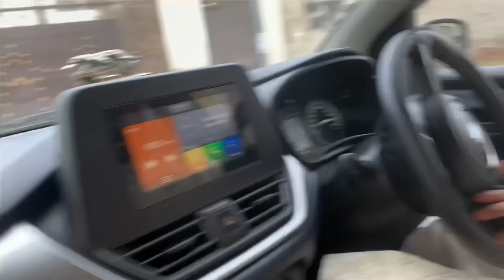MARRIAGE WALA DIN😍FINALLY HARSH ￼ MARRIED HOGYA🥰FULL VLOG